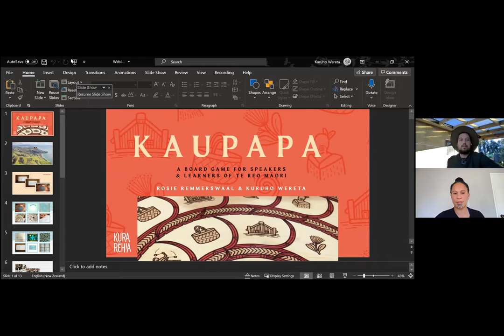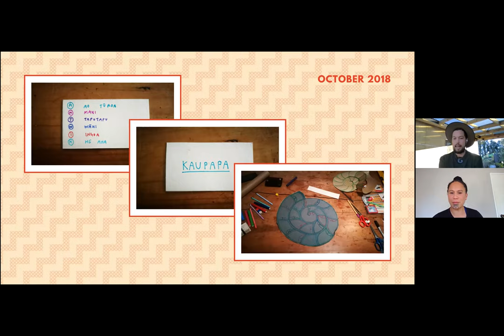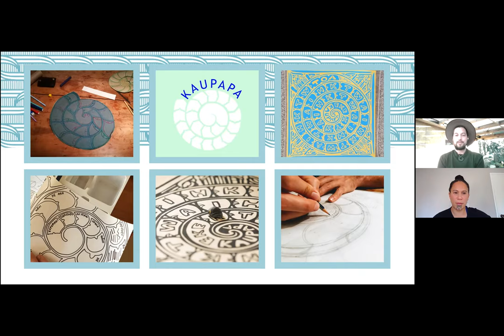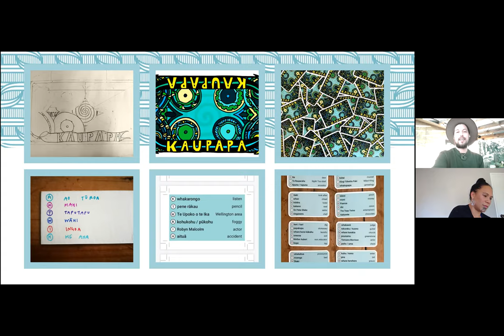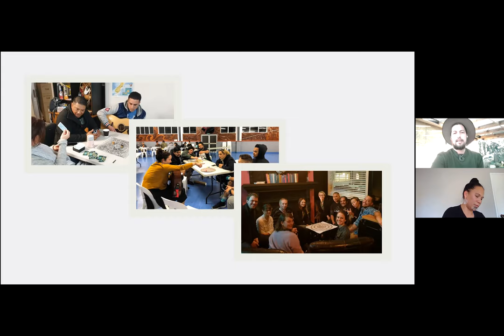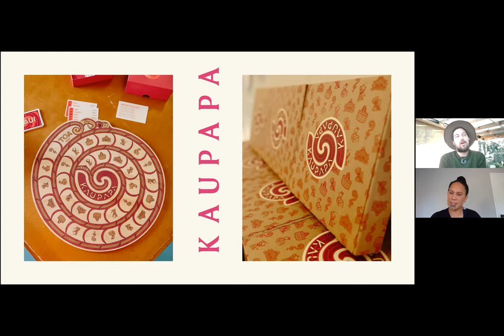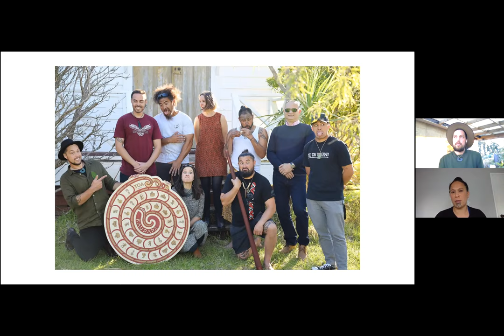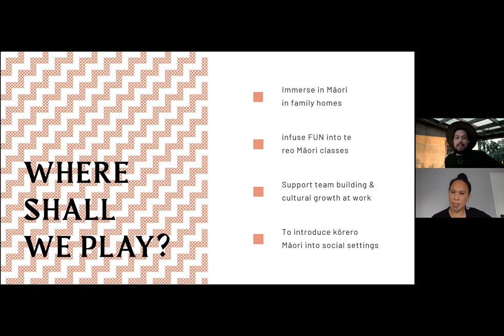Toi te Reo | Toi Tangata Kura Reo: Kura Rēhia: Ko te Reo te Kaupapa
Kūruho Wereta co-created Kaupapa, a reo Māori focused game to encourage whānau to learn and use Te Reo Māori. Kūruho will share his reo Māori journey while creating a resource for whānau to use, and the bravery it takes to overcome whakamā to do so. He will also discuss the mechanics of games as a vehicle for learning. E tātou mā, mātakitaki mai.